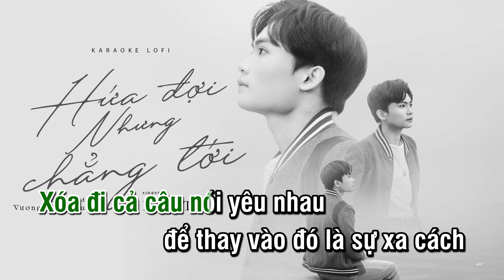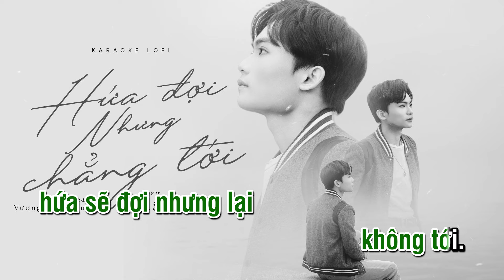KARAOKE LOFI | Hứa Đợi Nhưng Chẳng Tới Lofi - Lâm Tuấn x Vương Thiên Tuấn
Sản xuất âm nhạc
Composer:  Vuong Thien Tuan
Singer:  Lam Tuan
Recording : Chien Le
Mix & Master:  Nboro (Dinh Hoang Quoc)
Music Arranger:  Phong Le

Executive Producer:  Vuong Thien Tuan
Project Manager:  V2T Media
Ekip : Nam Phong Media
Director:  Tuan Phan
Camera Operator: Tuan Phan, Hung Nguyen
Makeup Hair : Hai Anh
Editor & Color Grading:  Nam Phong Media
Designer:  Tran Toan Hau

LYRICS :

ver1
Có những hồi ức tưởng chừng như đã cũ
Nhưng dường như vết thương vẫn còn vẹn nguyên
Xóa đi cả câu nói yêu nhau để thay vào đó là sự xa cách
Giữa những người lạ từng bước chung một đoạn đường
"chắc hai ta gặp không đúng thời điểm"

chourus
Em đi về ở phía mặt trời, anh về phía một đời không em
Nơi anh chỉ toàn là bão với giông nào ngờ em thích nắng hồng
Ba đồng một mớ tình duyên, ai mua mà bán
Hứa cả ngàn lần hợp rồi cũng tan

Chút nắng hồng kèm với mưa giông mà chẳng thấy cầu vồng nơi đâu
Cứ ngỡ ôm trọn được thế gian rồi, nào ngờ lại là bão giông
Ba lời hẹn ước là số không mây hòa theo gió trời
Đúng là đời hứa sẽ đợi nhưng lại không tới

ver2
Vốn dĩ ta đã không có duyên nợ
Cớ sao ông trời vẫn để ta gặp gỡ
Thà mình làm người dưng đi qua cuộc đời của nhau
Còn hơn đi bên nhau mà thua người dưng
"chắc do anh gặp không đúng người"
DK :

© Bản quyền Vương Thiên Tuấn & V2T Media
© Copyright by Vuong Thien Tuan & V2T Media